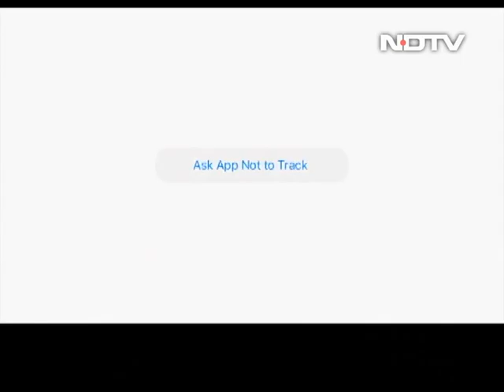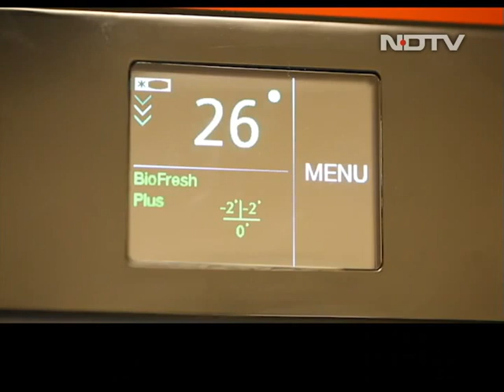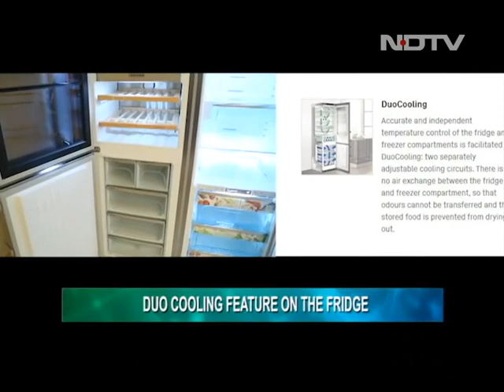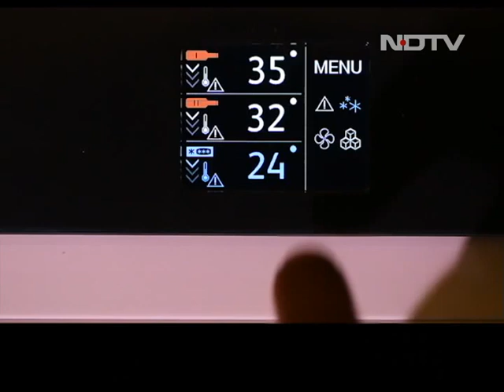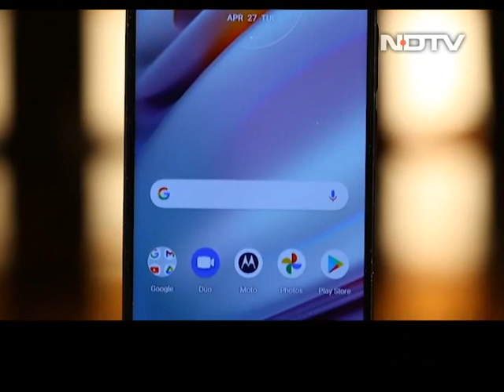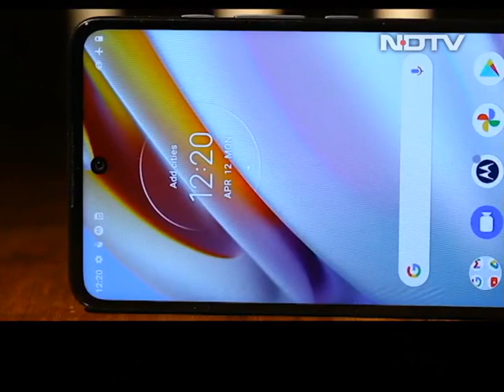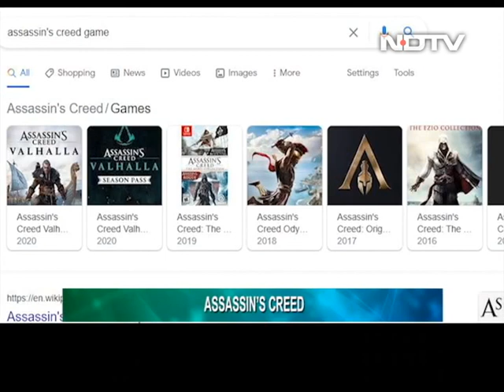Liebherr SBSES 8486: Referigerating the Right Way? | The Gadgets 360 Show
The German preservation brand Liebherr has arrived in India with full force. Famous for its stellar preservation technology the brand has introduced its portfolio in our country. Part of that portfolio is its flagship SBSES 8486 refrigerator. Find out more about this appliance in our full review. Motorola just launched the latest G series smartphones, on the show we review the Moto G60 and give you an overview of the Moto G40. But that's not all, we also compare the Moto G60 with its counterparts. Bored of lockdown? Don't worry we are here to suggest the best open world games that will help you get rid of that boredom.